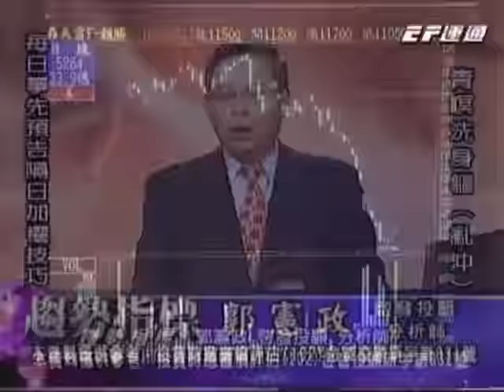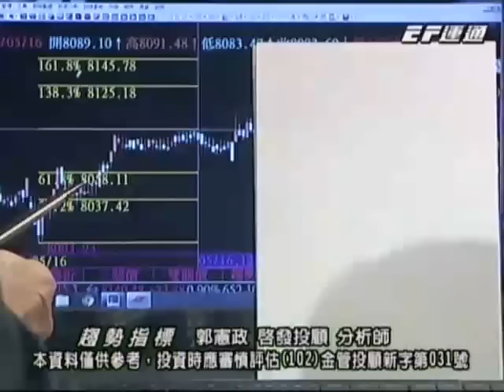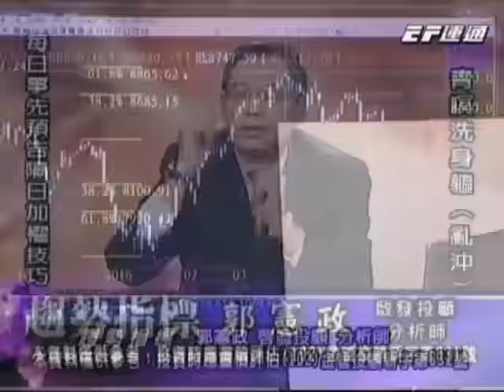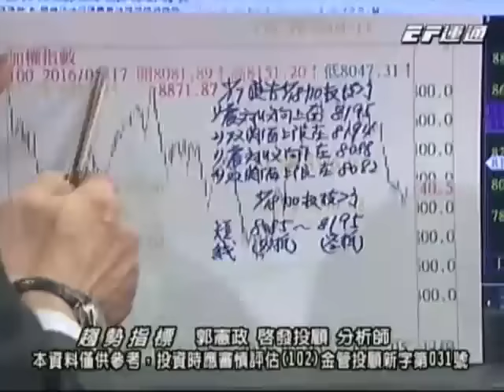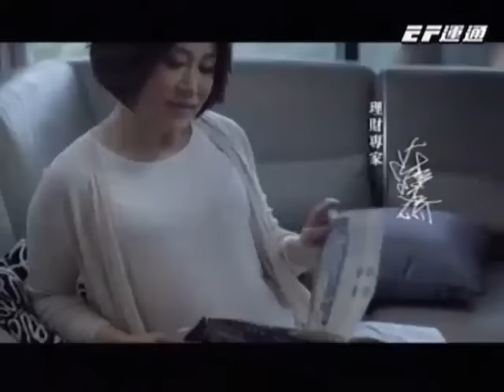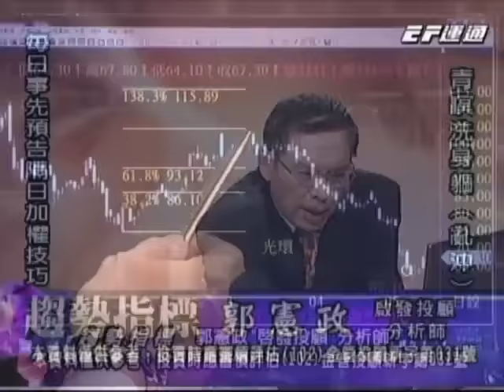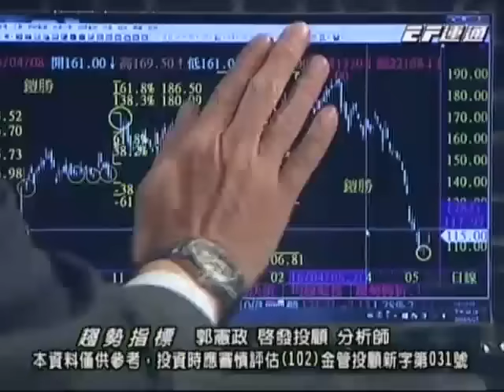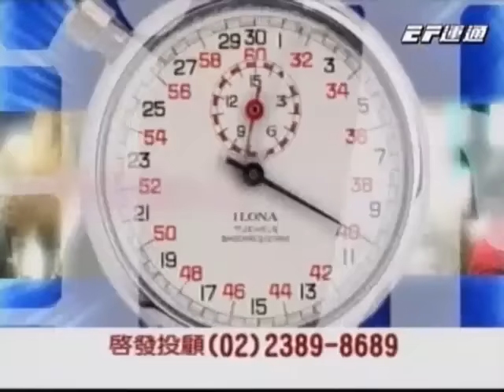20160517 1830 郭憲政 趨勢指標